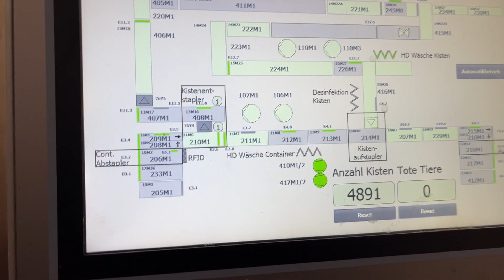Live bird reception system, Linco, 13.000BPH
Linco's Live Bird Reception System with a capacity of 13.000BPH. This machine automatically destacks crates containing live birds and transports them throughout the facility. This process includes soaking, pre-washing, and cleaning the crates before they are automatically restacked.